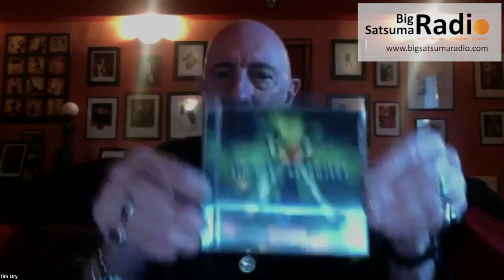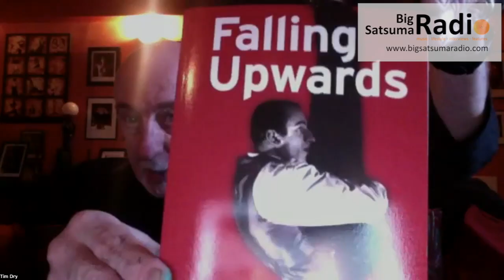Big Satsuma Radio Interview with @TIMDRY from Tik & Tok, Star Wars and much more. Part 2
Here's part 2 of our little interview @bigsatsumaradio  aired on the radio station on 24th August 2022, with  @TIMDRY, originally from the 80's band Tik & Tok but there are so many different facets to his work over the years.

The Virtual Sofa series of interviews are hosted by Johnny Normal and Bridget Gray, with musician from the 80's right up to modern day artists.

Johnny and Bridget have interviewed the likes of Jean Michel Jarre, Gary Numan, Martyn Ware and many more.